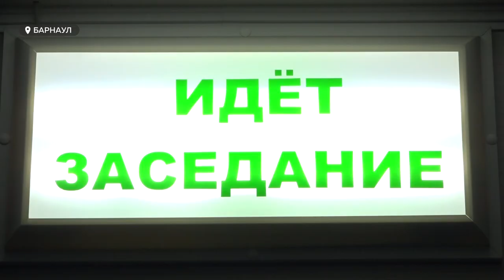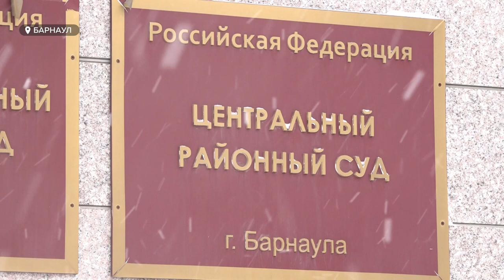Подсудимого по делу о драке на Старом базаре суд приговорил к шести годам колонии строгого режима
Спустя  почти два года после происшествия. Сегодня Михаила Старцева, подсудимого по громкому делу о драке на Старом базаре суд приговорил к шести годам колонии строгого режима. Напомним, в 2020 -м в ходе потасовки Старцев нанес удар Павлу Рохлову в челюсть, в результате  последний – скончался